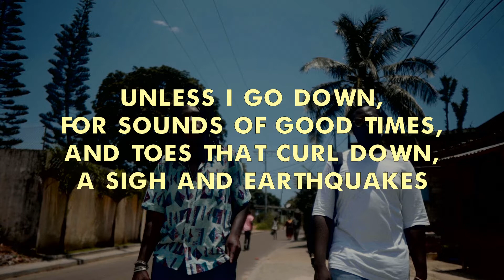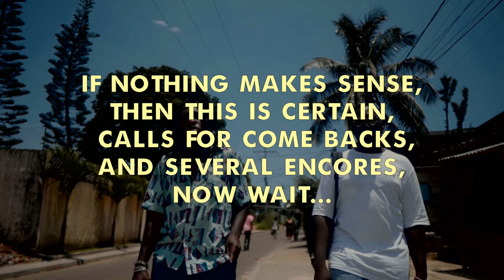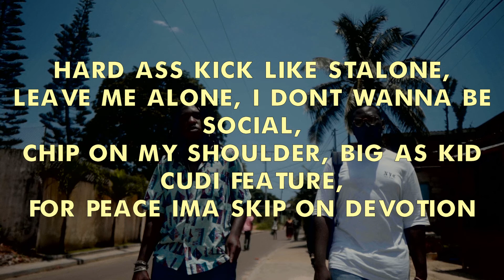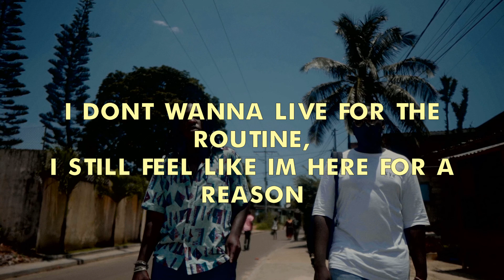10. Lâche Ma Veste (Official Lyrics Video)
Composition: Hallary Bekale (Fenix)
Vocals: Emmanuel Bonjean Minko Mi Ayi